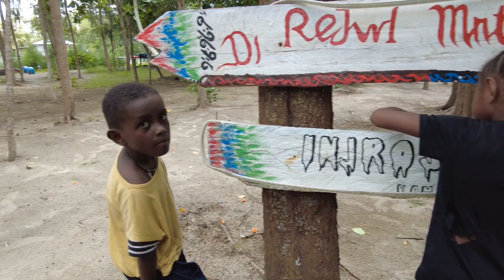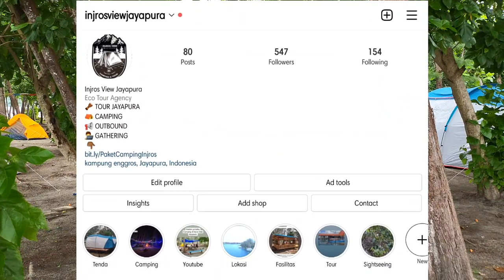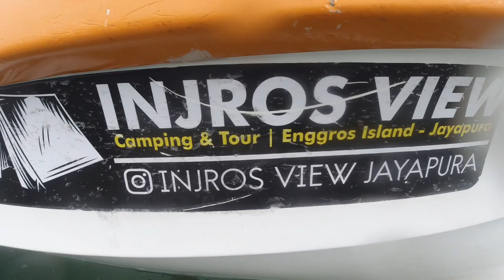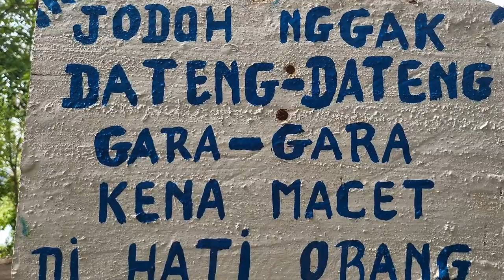Keseruan Camping Backpacker Papua di Injros View Jayapura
Paket Tour Enggros Tobati & Camping Pulau Metu Debi